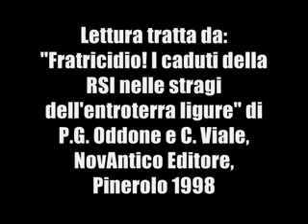Monte Manfrei: cronaca di un eccidio - parte I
All'interno del presente video viene fatta una breve cronistoria dei fatti che interessarono Monte Manfrei.
Ringraziamo i numerosi utenti che, sempre più, ci contattano per avere maggiori info al riguardo: segno che la nostra associazione sta svolgendo un gradito lavoro di recupero storico nonostante i molteplici vieti posti da coloro che, consci di quanto accadde, vogliono ancora occultare certe atrocità.
Infine salutiamo i varii furbacchioni rossi che non mancano di inviarci minacce e insulti: francamente ce ne freghiamo della loro acredine. E' ormai giunto il tempo che tutti sappiano checché ne pensino questi residuati tirannici e bolscevichi.